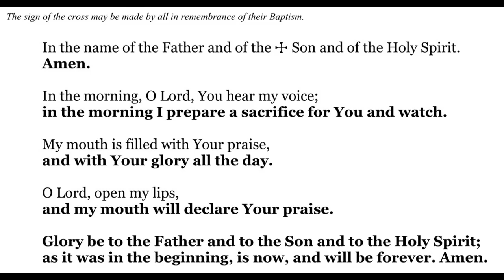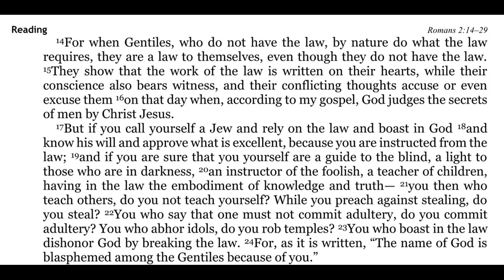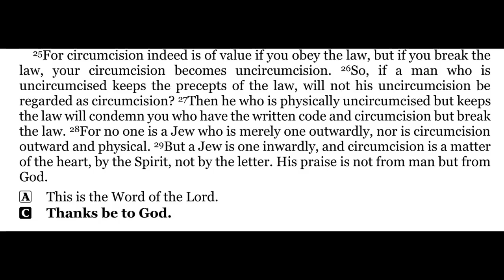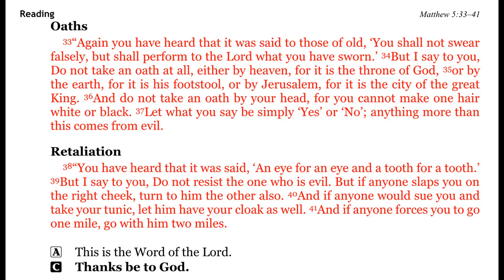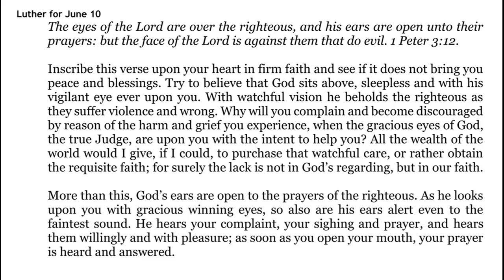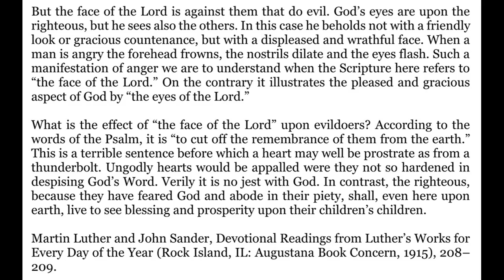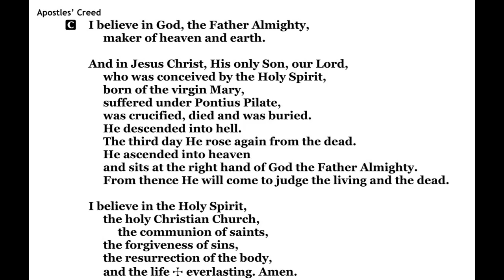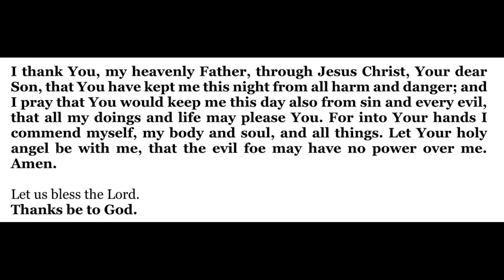2022-06-10 - Morning Devotion for the Day of Pentecost - Friday